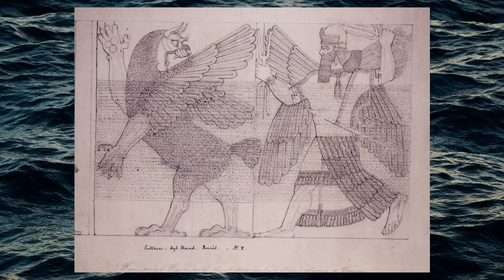It's Not Tiamat Because. . .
In today's video we look at a mystery surrounding Tiamat from the Babylonian Creation Epic Enuma Elish. We look at several images attributed to Tiamat and explore her iconography.